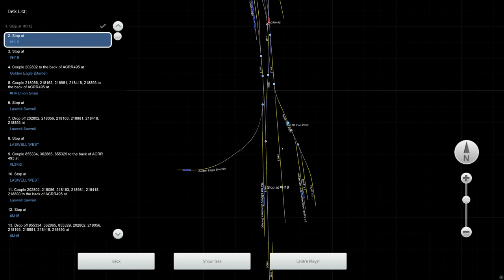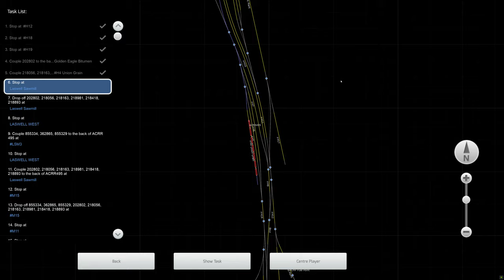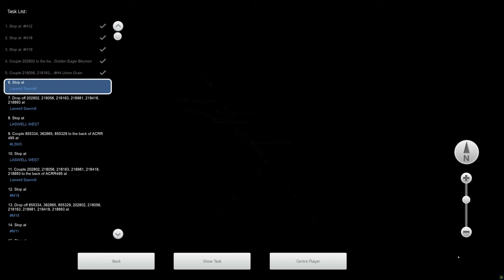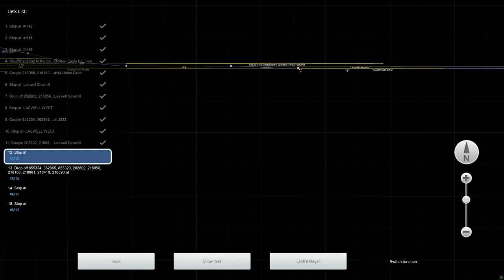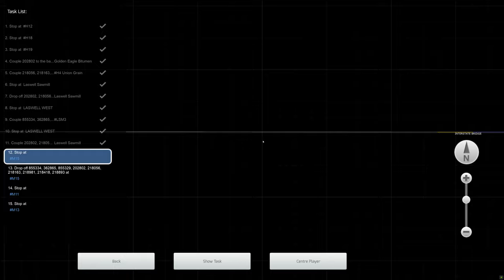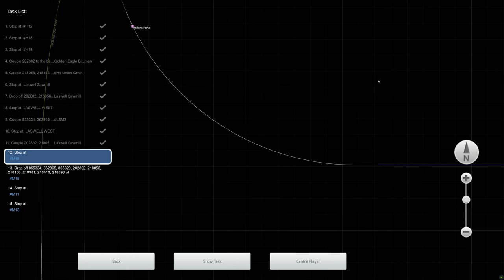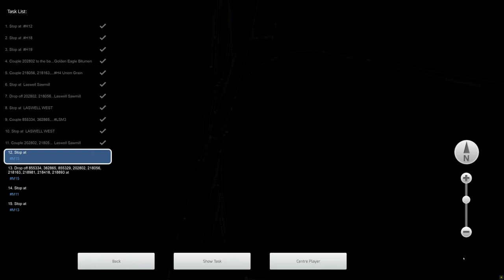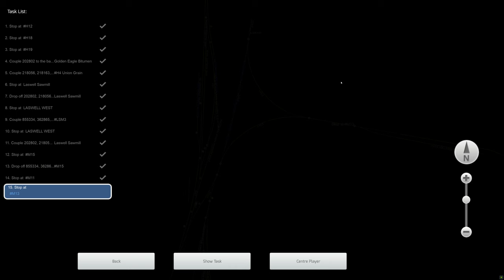Train Simulator 2021 - [EMD GP20] - Adriana County (MHSW07) Henderson-Marlane - 4K UHD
Route: Adriana County (Workshop)
Loco: EMD GP20 Union Pacific
Scenario:  Adriana County (MHSW07) Henderson-Marlane (Workshop)

3840x2160 4K UHD native gameplay.